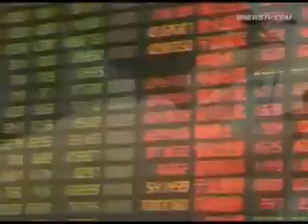拥有更大后台的神秘帝国 吴小晖在叶简明面前都矮三分 十九大后中南海将有更凶险的高层博弈